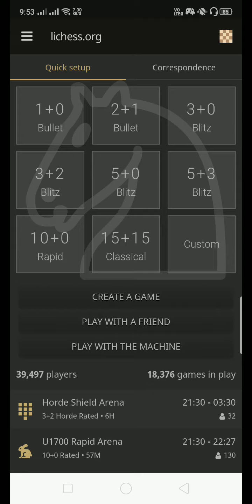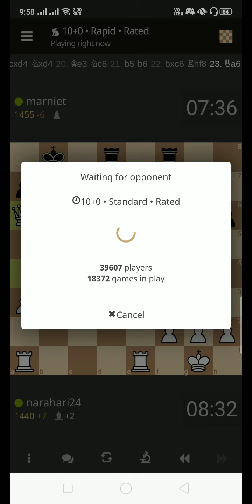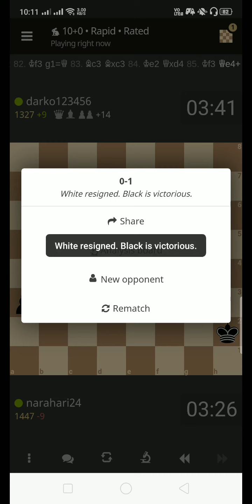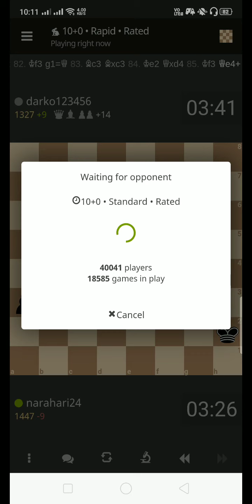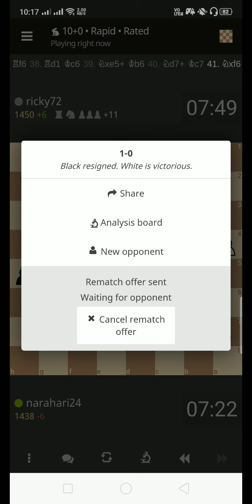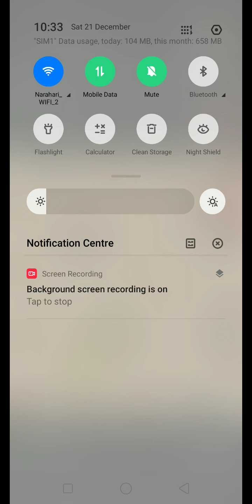Playing chess - Today not that much good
Check my websites